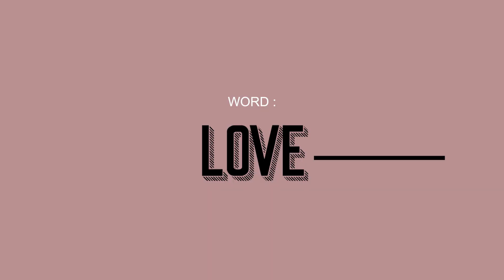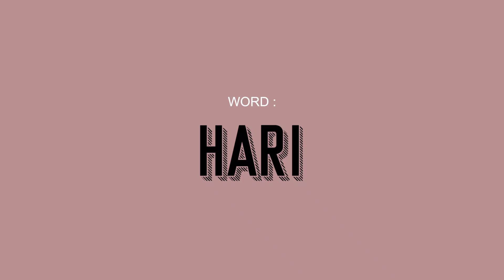Ada ke Takde? | Kata Dalam Lagu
SIAPA YANG BELUM TENGOK MUSIC VIDEO KRU, PERGI TENGOK SEKARANG!! HEHE